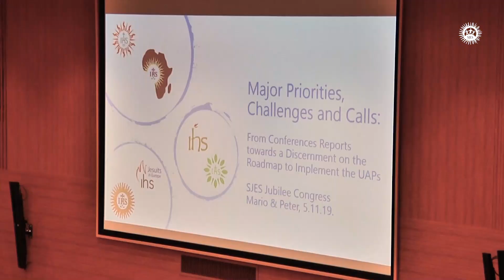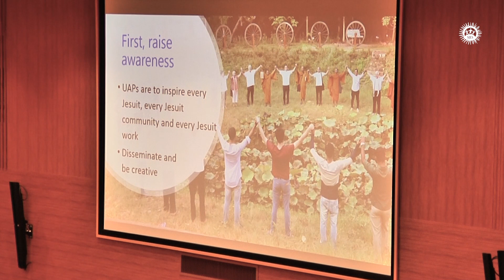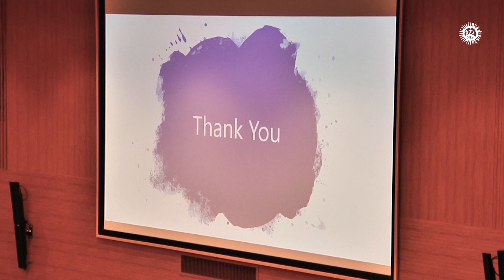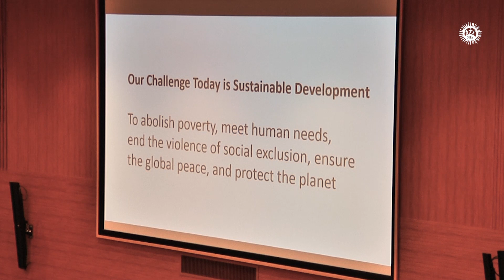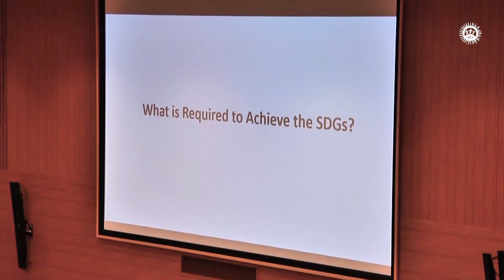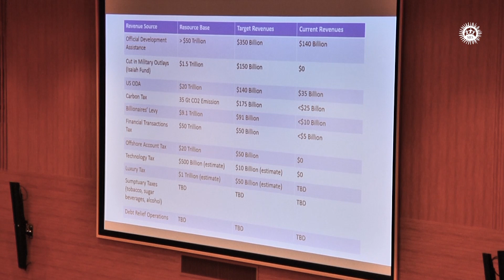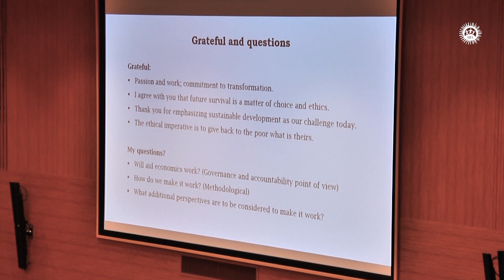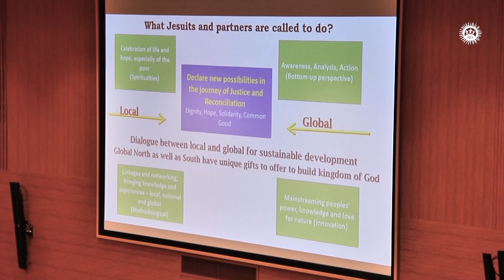sjes50years congress - Challenges & Opportunities to Walk with the Excluded [DAY2]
Video registration of the 50th Anniversary Congress of Social Justice and Ecology Secreatariat in Rome.